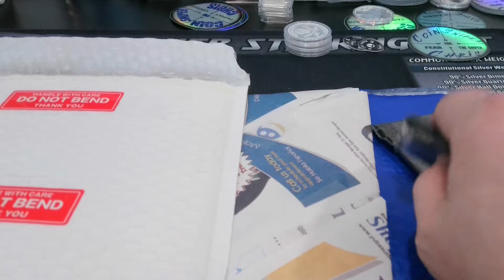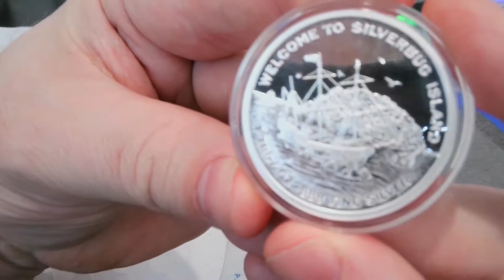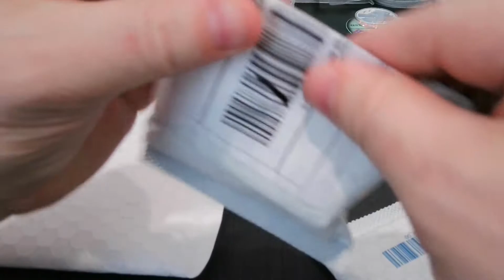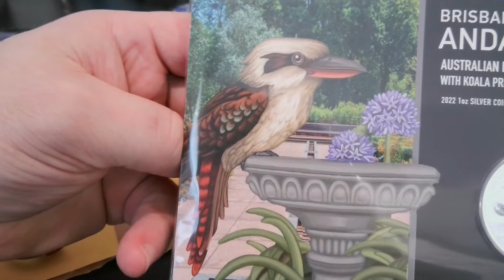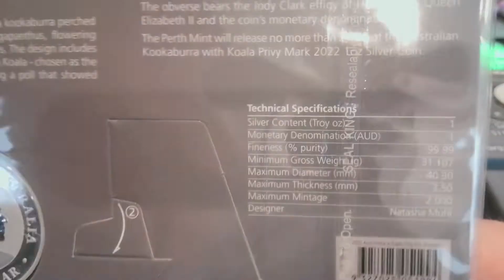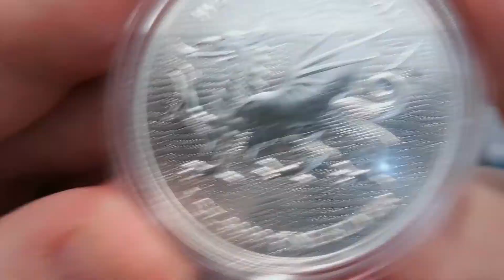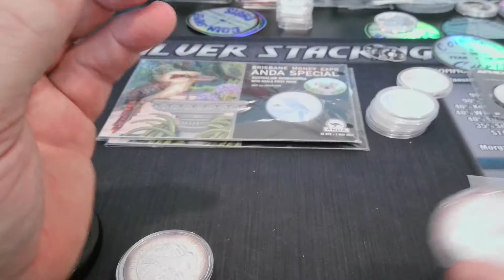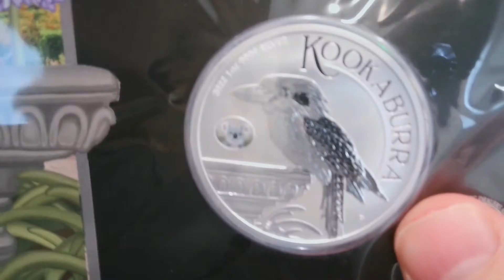May 19th Mail Call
Got some packages in today!